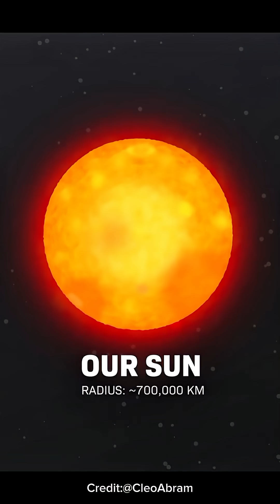Stars That Make Our Sun Look Tiny!!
Have you ever wondered just how big—or small—a star can be? 🌟

Let’s start with a cosmic monster. Scientists have discovered a star with a radius 1,700 times larger than our Sun. If you dropped it into our solar system, it wouldn’t just swallow Mercury, Venus, Earth, and Mars—it would stretch all the way past Jupiter’s orbit.

Now swing to the other extreme. The smallest star we’ve ever found is only the size of Saturn. Imagine that—barely big enough to fuse hydrogen, yet still shining as a real star.

In between, we find legends like Sirius, the brightest star in our night sky. It’s about twice as large as the Sun, and its fierce blue-white glow tells us it burns two to five times hotter.

Then there’s Arcturus, a red giant nearly 25 times bigger than the Sun. Its cooler, reddish shine is a clue—it’s old, nearing the end of its life.

But nothing compares to the titan: Stephenson 2-18. This red hypergiant is thought to be over 2,000 times larger than our Sun—a dying star that’s expanding to truly unimaginable scales.

From Saturn-sized dwarfs to giants that could swallow entire planets, the universe proves one thing: size really does matter. 🌌

✨ Follow for more cosmic wonders!

Do you want me to also write a version optimized for YouTube Shorts narration (with punchy pauses and hooks at 3–5 sec marks), so it flows like those viral space fact videos?